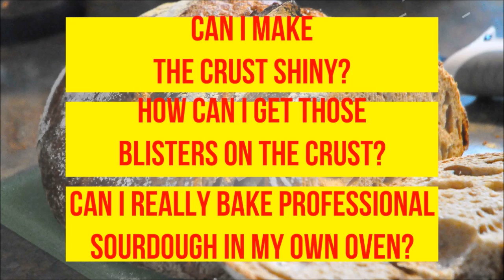Learn How To Make Homemade Sourdough Bread With The Delicious Recipe - Sourdough Bread Baking Course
Have you ever wondered how anyone can bake authentic sourdough bread? You know the kind of bread I'm talking about, with its crispy, crunchy crust, sour chewy crumb and amazing flavor. How do they do that? Well you can bake real sourdough bread in your own home oven, just like the pros do. I will show you how, step by step, it's easy and fun. You will amaze your family and friends. No one will be able to bake a loaf like you can!

What Are You Going To Get From This Training Course?
Amaze family and friends with a real loaf of crusty, holey sourdough bread.
Make and take care of your own sourdough starter.
Learn how to fold dough instead of kneading.
Understand fermentation, hydration, autolyse and other baking terms and how they apply to baking sourdough bread.
Have the resources necessary to leap into the amazing fun hobby of Old World Artisan bread baking.
Discover how to bake hearth loaves in your own home oven.
Rediscover how really great bread is supposed to taste and why it was originally called the staff of life.
Learn that real long fermented bread is more easily digested by those with gluten intolerance, diabetes and other digestive issues.
Bake a variety of different artisan sourdough breads.
Learn to bake a loaf with a crispy blistered crust and holey crumb

To Enroll "Bake Real Artisan Sourdough Bread Like A Professional" Please